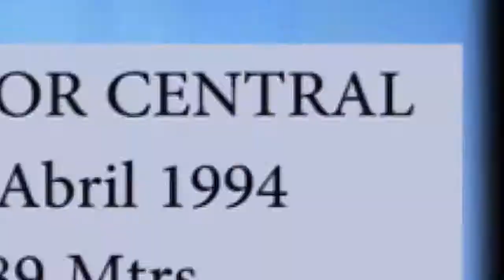DEMO ANDRES MALDONADO PARTE 2